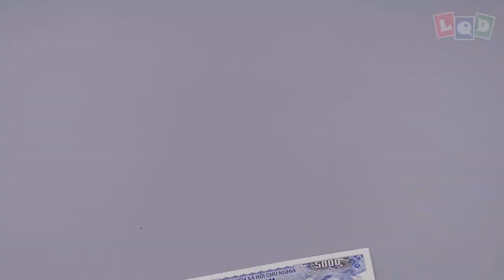Demo - Crab - LQD Money Origami